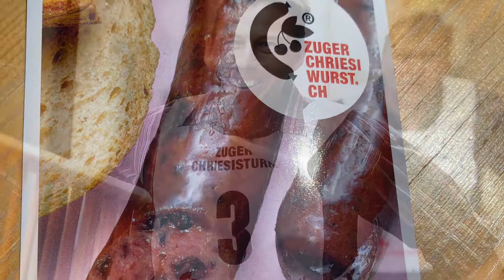Zuger Kirschfest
Zug ist mit Recht sehr stolz auf die wunderbaren Kirschen und nicht zu vergessen ist, das wir die berühmte Kirschtorte haben, die schon Audrey Hepburn extra in Zug einkaufte und mit auf den Bürgenstock nahm, wo sie residierte